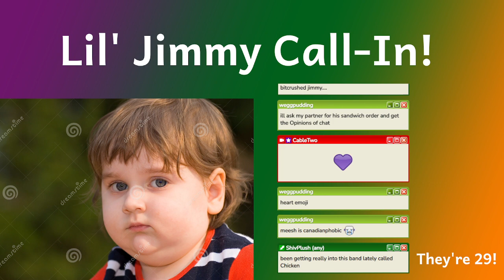LINK CABLE WIRELESS: A Quick Climb